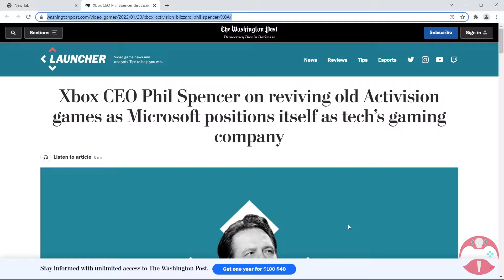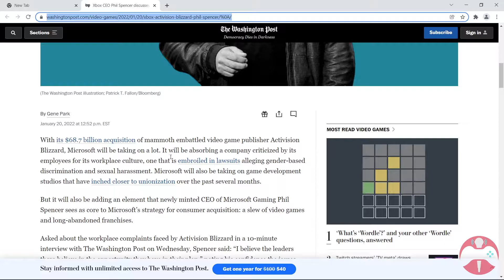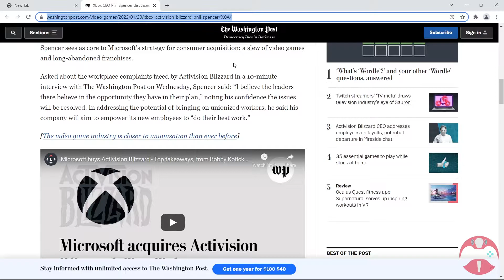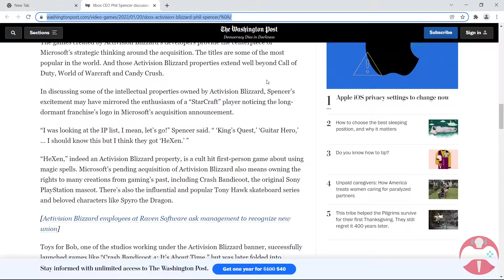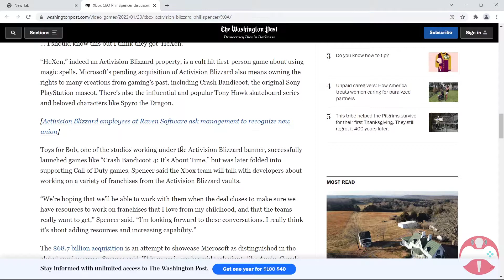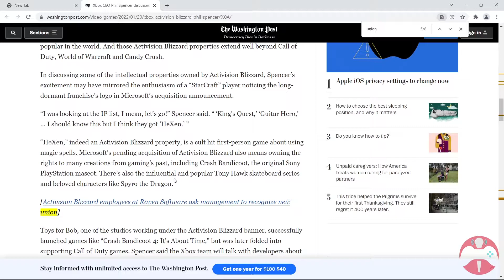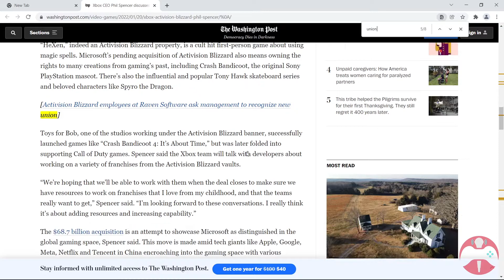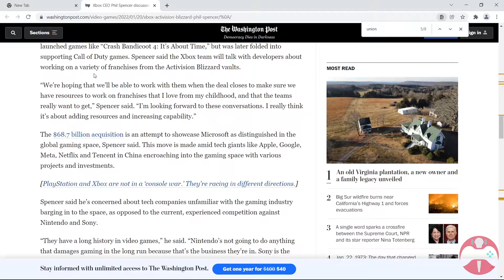Are we entering an age of Video Game Monopolies?